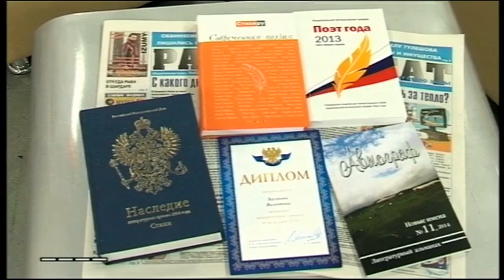Как поэту найти вдохновение?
Поэтесса из Шымкента Валентина Хасанова известна далеко за пределами нашей республики. Когда эта талантливая поэтесса впервые написала свое первое произведение? Где искать вдохновение? О чем любит писать Валентина Хасанова?